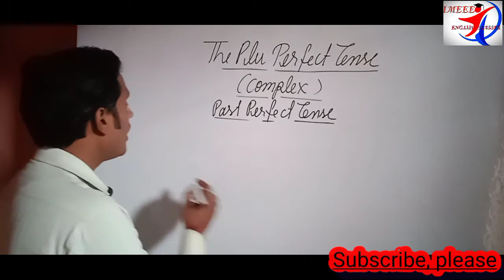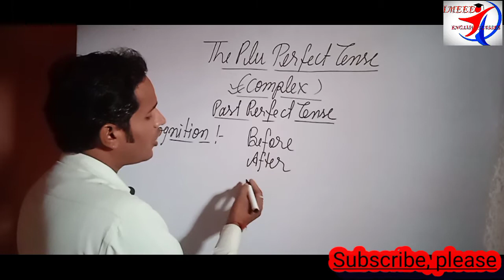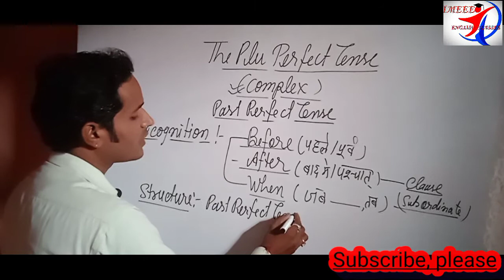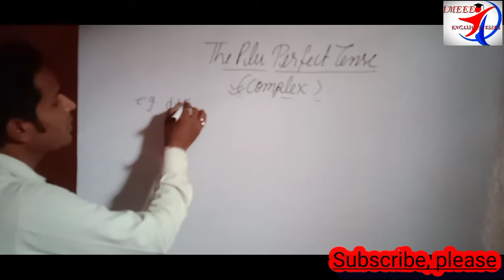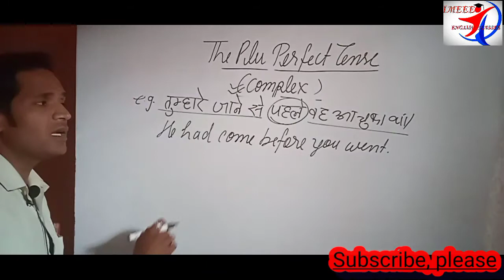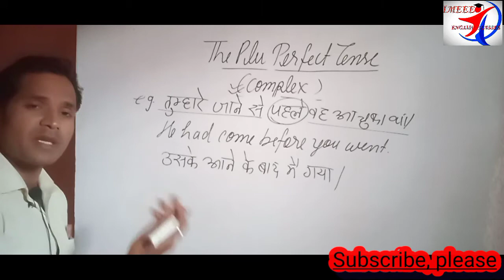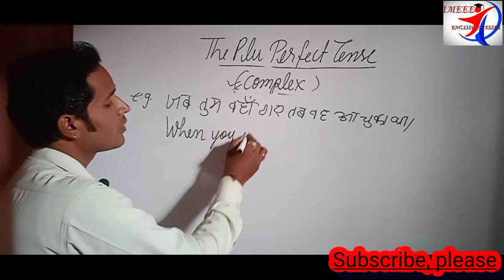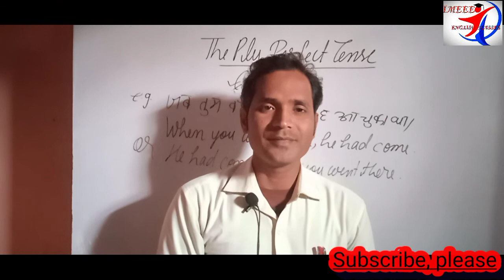Past Perfect Tense Complex PluPerfect Complex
Past Perfect Tense complex
PluPerfect Tense#

and Hindi Translation

past pluperfect tense
Present Perfect Tense
hindi translation

all Progressive tenses
 Future continuous tense
 Future Progressive tense
hndi translation

STATIVE VERBS
STATIVE verbs
 Present Imperfect Tense
Hindi Translation
All IndefiniteTenses
 Future IndefiniteTense translation
Simple Future Tense
 Past IndefiniteTense simple past
translation
Hindi into English

  Present indefinite tense and translation
hindi translation
simple present
tense and translation
 Tense and form
types of tenses
tense form of the verb
present tense
Past Tense
future Tense
indefinite
continuous
progressive
imperfect
perfect
perfect continuous
IMEEE
Institute of Making English Easy And Excellent
definition of tense
kinds of tense
four forms of the tense
Time and Tense
Tempus